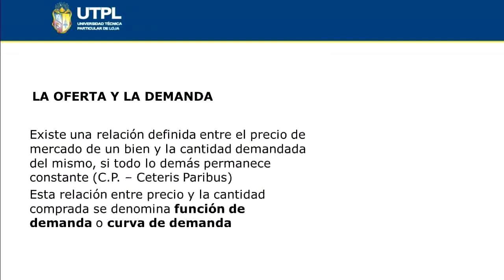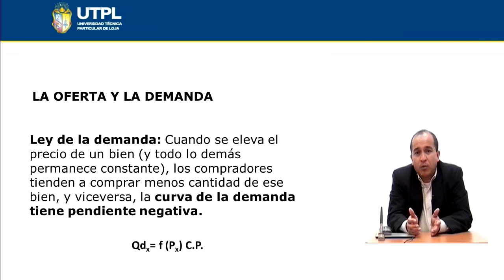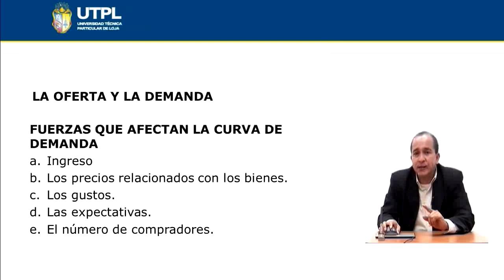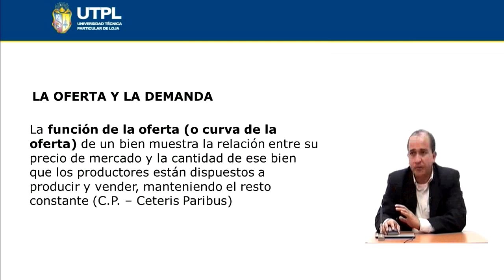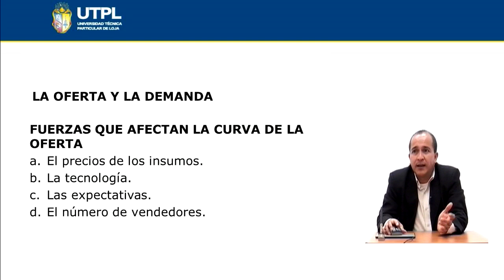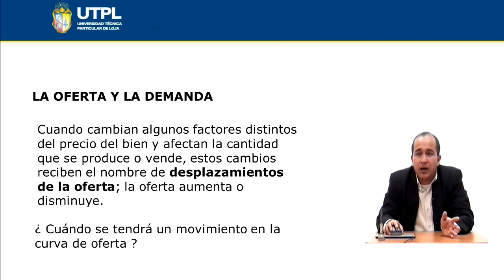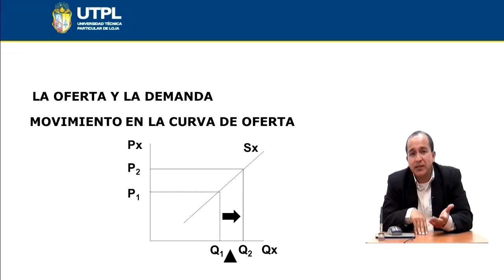UTPL LA OFERTA Y LA DEMANDA [(ÁREA ADMINISTRATIVA)(INTRODUCCIÓN A LA ECONOMÍA)]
Área Administrativa
Tema: La oferta y la demanda
Ponente: Ec. Ronald Toledo Macas